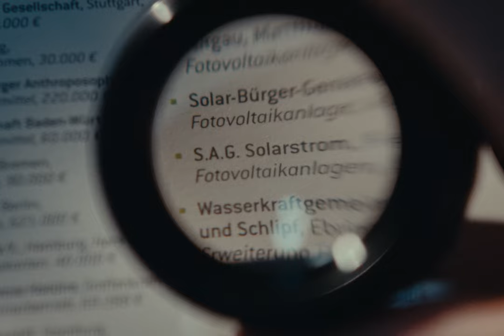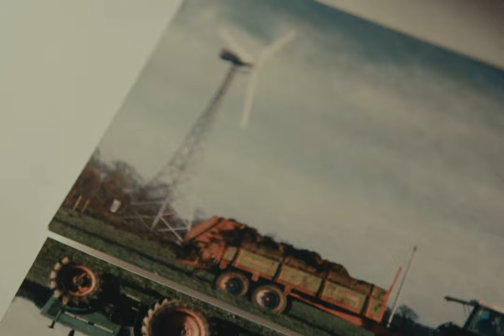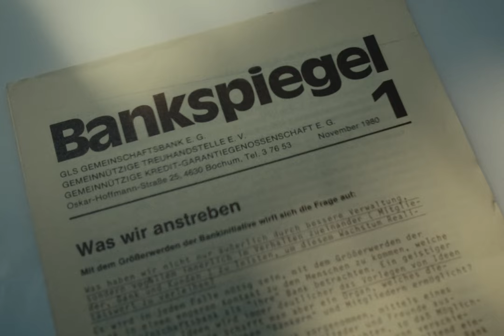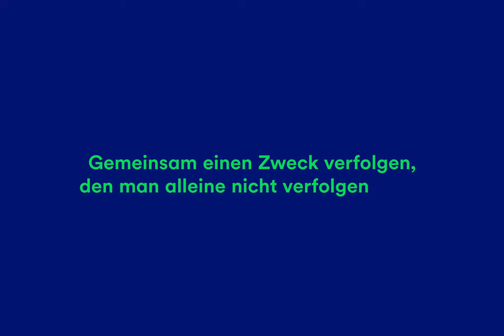GLS Bank: Gemeinsam mehr erreichen.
Am Anfang ging es den Gründer*innen der Bank darum, gemeinsam eine einzelne Schule zu finanzieren. Doch mit der Zeit kamen immer mehr Menschen auf das Unternehmen zu, um ihre Ideen mit Geld zu versorgen. Dabei steht immer der Genossenschaftsgedanke im Vordergrund: Gemeinsam das schaffen, was ein*e Einzelne*r nicht schaffen kann.